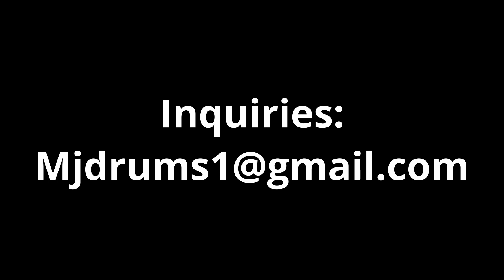Elevation Worship The Blessing Gospel Revamp (Drum Cover)